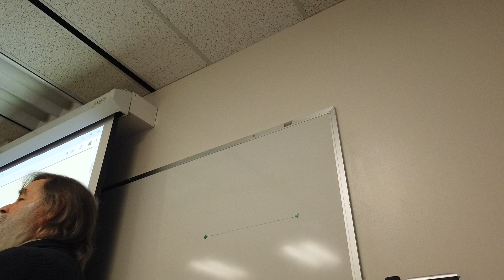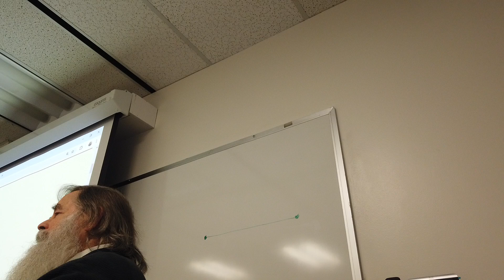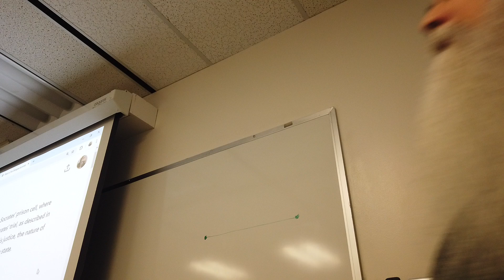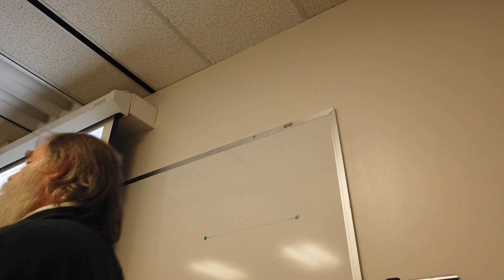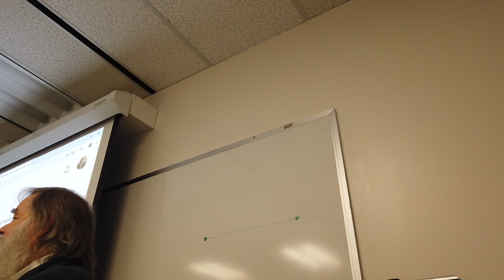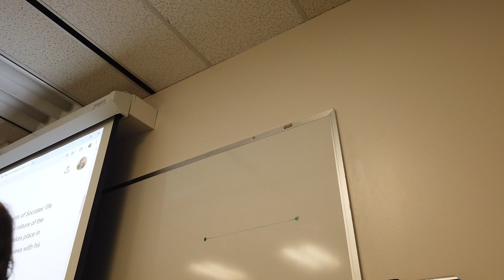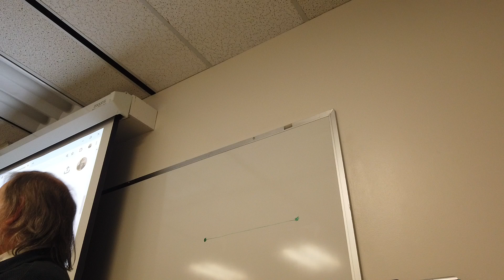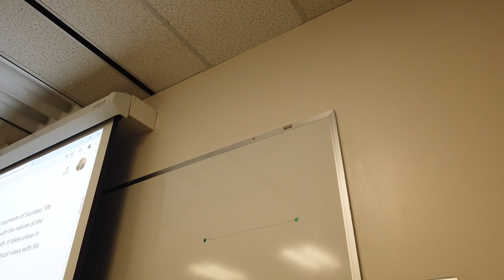Fall 2024 Phil 3B